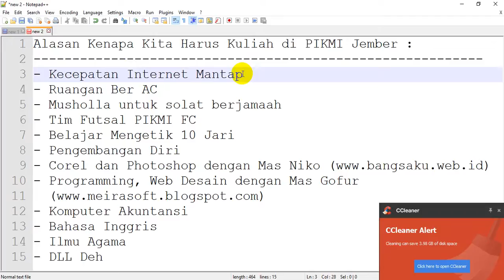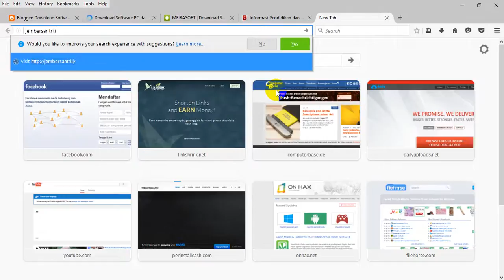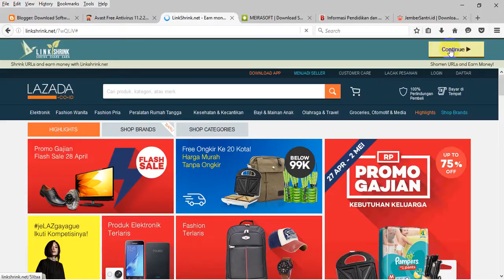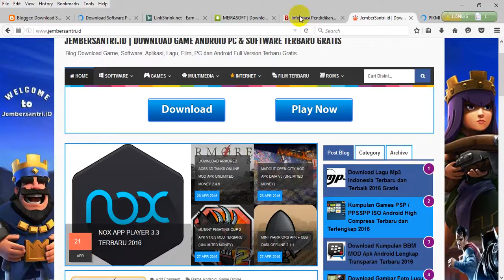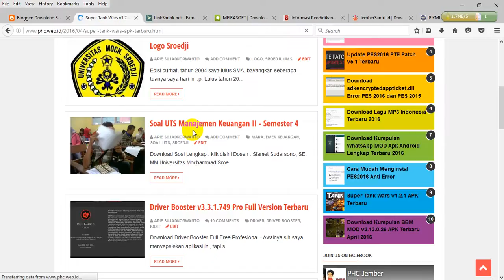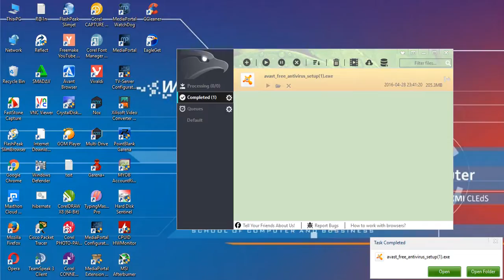Beberapa Alasan Kenapa Kita Harus Masuk PIKMI Jember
PIKMI Jember adalah sebuah lembaga komputer 1 dan 2 tahun. Disini temen-temen bukan hanya belajar komputer. Tetapi akan digembleng tentang banyak hal kehidupan dan agama. Untuk bekal menuju dunia kerja dan dunia akhirat.

Alasan Kenapa Kita Harus Kuliah di PIKMI Jember :
- Kecepatan Internet Mantap
- Ruangan Ber AC
- Musholla untuk solat berjamaah
- Tim Futsal PIKMI FC
- Belajar Mengetik 10 Jari
- Pengembangan Diri
- Corel dan Photoshop dengan Mas Niko dan Mbak Rofiqo
- Programming, Web Desain dengan Mas Rezka, Mas Sofyan dan Mas Tyo
- Komputer Akuntansi
- Bahasa Inggris
- Ilmu Agama
- Blogger Youtuber Kita akan belajar mencari dollar
- DLL Deh